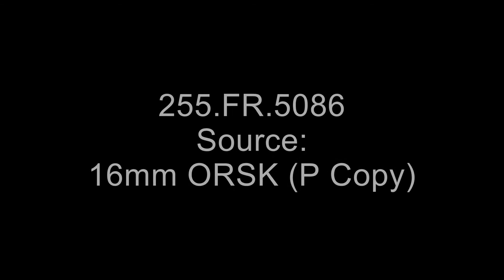Gemini 7 Onboard Footage, including the rendezvous with Gemini 6A, December 15, 1965 | NASA Archives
Gemini 7 Onboard Footage, including rendezvous within one foot with the spacecraft of Gemini 6A on December 15, 1965. Video credit: NARA